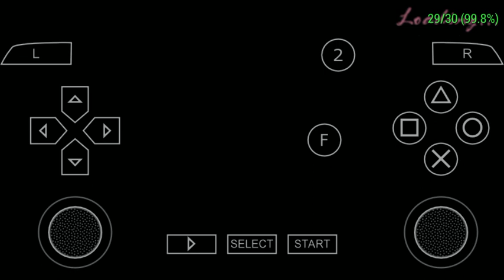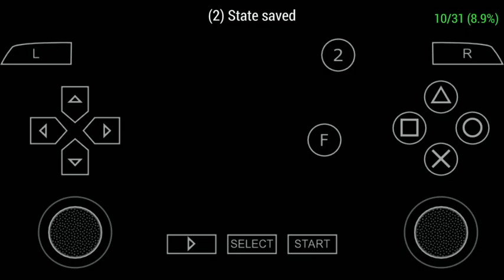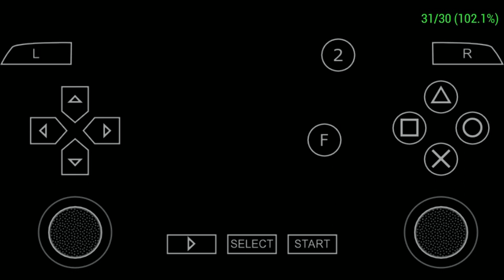Grand Theft Auto: Vice City Stories Mission Gameplay (Part 15) [Lance's Mission]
Settings in this game:
Shaders: None
Resolution: 1x 480x272
Display: Auto
Anisotropic Filtering: x16
Texture filtering: Auto
Filter type: Linear
Frame Meter Type: Both (FPS and Speed)
Sound: 10
Alternate Sound: 10
Reverberation: 10
Control Scheme: Custom
PSP Type: 2000
Nickname Used: TofuChaeng06
Network: Disabled
Mods Used:
Widescreen Fix Plug-in for PPSSPP
PS2 Assets Mod by Majestic R3
CheatDB Plug-in for PPSSPP

Take note: For the next missions. It might be cut-off in the recording since Phil Collins was involved. So, I will cut some Reni related missions in the recording.

Mission Played:
Br4wn 0f d D€d